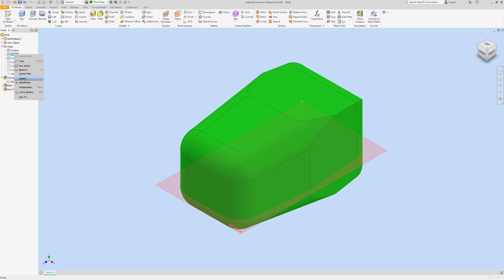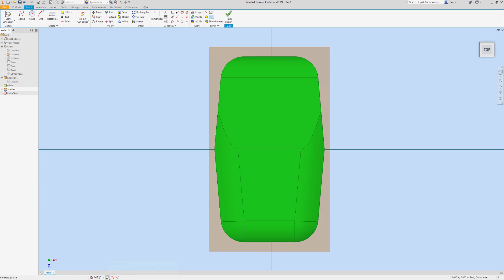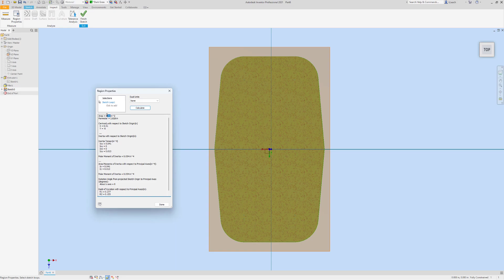FIND THE AREA OF A CUT PLANE